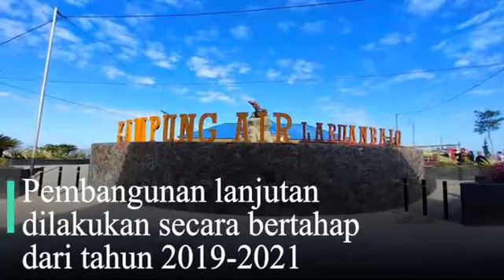Kawasan Wisata Labuan Bajo Dipercantik